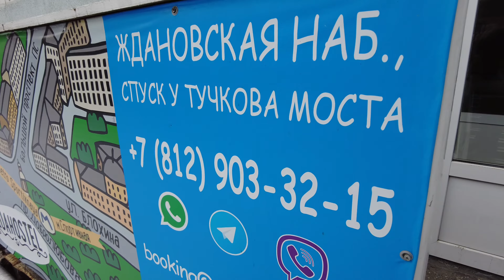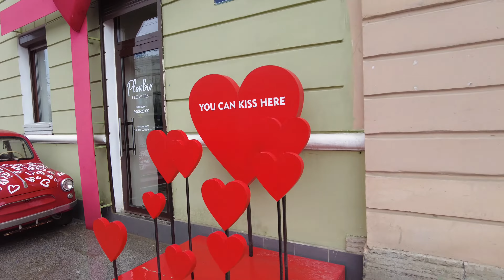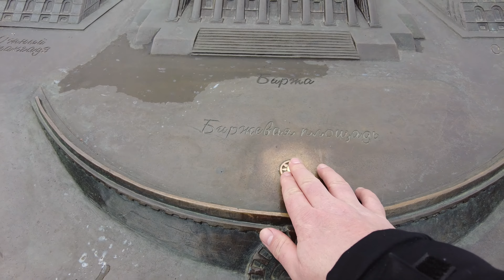съехал с хостела/05.апреля 2023 г.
второй день моего эксперимента и Растования с девушкой,встреча с друзьями. геолакация Шавермы/